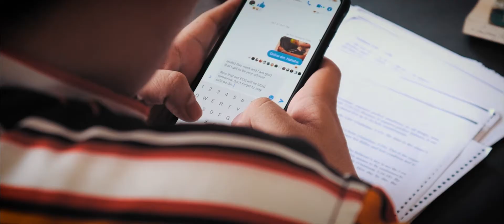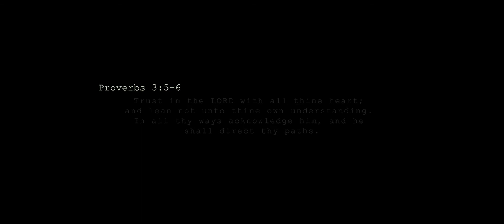Grade 8-Innovation Batch 2019-2020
Grade 8-Innovation Batch Video

Ang mga larawan na matatagpuan sa bidyo na ito ay koleksyon ng halos isang taon naming pagsasama-sama natin. Hindi niyo ako iniwan sa mga panahong kailangan natin ang isa't-isa at patuloy kayong nagpakita ng magandang ugali sa kabila ng kaiangan ko kayong itama sa maling mga gawi.

Ngayong tapos na ang ating taon, gusto ko lamang magbigay ng pagkilala sa ating seksyon. Salamat sa mga officers, gundancers, good bois, at innov8tors (artists).

Dito ay mayroong tulang isinulat ni Aliah Nicole Orense.

"Silid-Aralan"
Bilangin natin ang mga buwan
Nang tayo ay mag kasiyahan
sama-sama ng sampung buwan
Mga Ala-alang naiwanan
Sa loob ng silid-aralan

Nais ko nang pakinggan muli
Nais kong hingin ang sandali
Nais kong makita ang ngiti
Mga asaran na kay tindi
Sana hindi pa'yon ang huli

Mga ala-alang kay ganda
Kailanman hindi masisira
Mga biruan na kay saya
Wala ng makakapalit pa
Ang pagsubok nati'y tapos na

Hanggang sa muling pagkikita
Salamat sa Ala-Ala.
Kailanman ay di mawawala
Dahil sa taon ng pag-asa
Innovation laging masaya